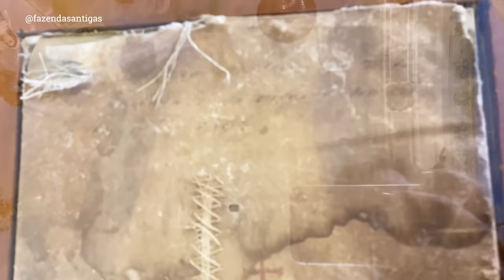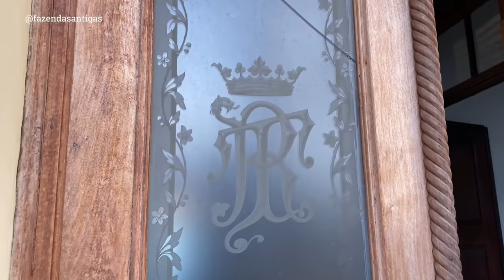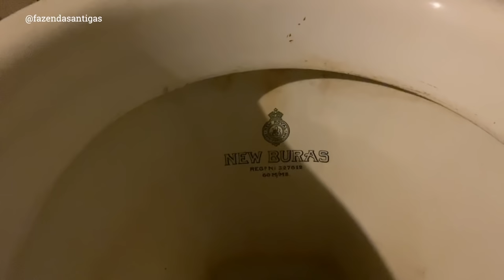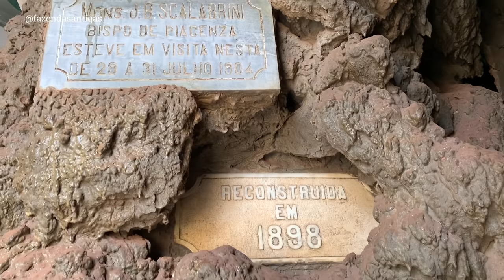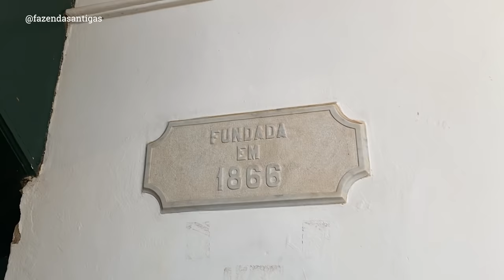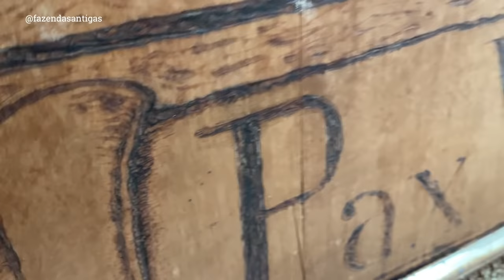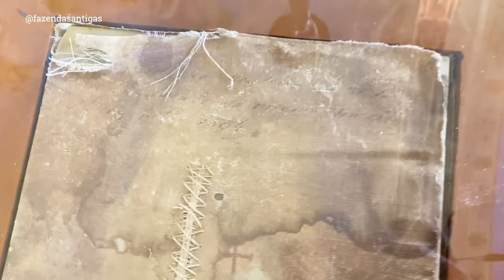Nunca imaginei ver isso no chão do quarto do CONDE escondido | FAZENDA SANTA GERTRUDES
FAZENDA SANTA GERTRUDES
Santa Gertrudes - SP

No ano de 1821 o Brigadeiro Manuel Rodrigues Jordão comprou uma gleba de terras na lendária Sesmaria do Morro Azul pertencente aos irmãos Galvão de França e Manuel de Barros Ferraz.

Seu filho, o Barão de São João de Rio Claro, fundou em parte desta gleba, em 1854 a Fazenda Santa Gertrudes.

O Nome de Santa Gertrudes foi posto pelo Barão em homenagem à memória de sua mãe, D. Gertrudes Galvão de Moura Lacerda.

Após a morte do Barão, sua mulher e viúva Baronesa D. Maria Hipólita dos Santos casa-se, em 1873, com o Marquês de Três Rios que assim passou a ser o 2º proprietário da fazenda. Por sua iniciativa a fazenda foi servida pela estrada de ferro que trouxe grande progresso e desenvolvimento à região.

Por morte do Marquês e de sua mulher, que não deixaram geração, a fazenda foi herdada por D. Antônia dos Santos Silva Prates, irmã da Marquesa de Três Rios e casada com o Conde de Prates. Foi exatamente nesta época e por iniciativa do Conde, homem influente e grande empreendedor, que a fazenda atingiu seu maior apogeu. Entre 1890 e 1910 , o Conde construiu uma das maiores e mais tecnificadas estruturas de plantação, benefício e comercialização do café o que implicava em carpintaria, ferraria, selaria, tulha de café, máquinas de banefício, armazéns, marcenaria, escola, cinema, cocheiras, currais, barragens, aquedutos, igreja, mirantes, usina a vapor para fornecimento da energia elétrica além de cunhar sua própria moeda.

Toda essa estrutura continua preservada. São mais de vinte e dois mil metros quadrados de construção harmoniosamente criada pelo bom gosto de um arquiteto francês que, há mais de um século, se sujeitava às regras de um plano acadêmico diretor.

Nas primeiras décadas do Século XX, a Fazenda foi sempre considerada modelo e por isso foi visitada por pessoas ilustres que chegavam de São Paulo vindas de trem e eram recebidas na estação da Vila, antes chamada Gramado e hoje Santa Gertrudes, pelo Conde de Prates com suas carruagens sempre reluzentes e impecáveis.

A fazenda com sua arquitetura francesa e já centenária recebe visitas levando-as aos tempos áureos do café desde a colheita até ao embarque na estação de trem, passando por todos os processos intermediários.

O percurso com duração de duas horas permitirá ao visitante uma idéia real do trabalho e da técnica numa época em que todo o transporte era efetuado em lombo de burro, de carroção ou em carros de bois, e a energia elétrica provinha do vapor e de rodas de água, a mão-de-obra era toda importada da Europa além de todos os produtos acabados como o ferro, o cimento e as telhas.

As visitas são realizadas sob agendamento antecipado e formando grupos de:
Mínimo de 20 pessoas com café ou lanche da tarde.
Mínimo de 40 pessoas com café e almoço ou almoço e lanche da tarde.

Fonte:  @paulo_victor_fa

Nossa Loja:
LANÇAMENTO DE NOVOS PRODUTOS HOJE 04/07/2021